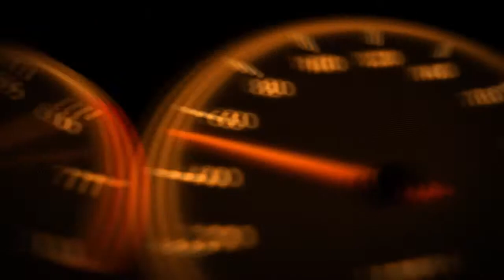Street Racers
Nuestras reuniones..